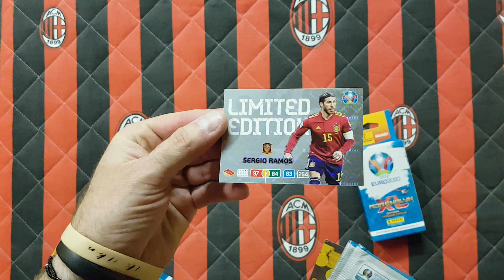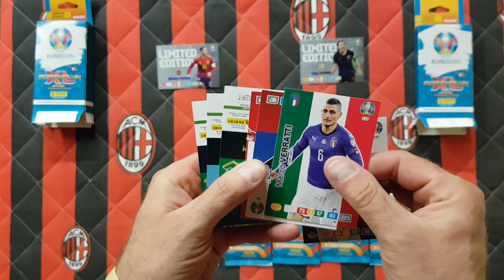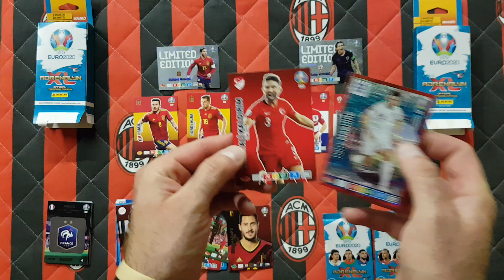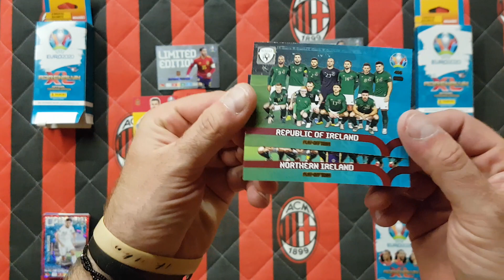PANINI EURO 2020 - UNBOXING POLSKICH BLISTERKÓW - POJEDYNEK HISZPANIA vs CHORWACJA - ALE MECZ!!!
Dziś na filmie otwieram dwa polskie blisterki z kolekcji Panini Euro 2020.
Trafiam limitki Hiszpanii oraz Chorwacji i taki też karciany meczyk rozgrywam...
Do samego końca jest bardzo ciekawie...